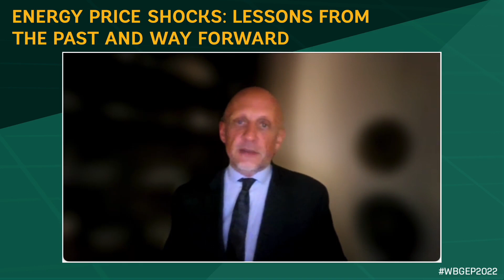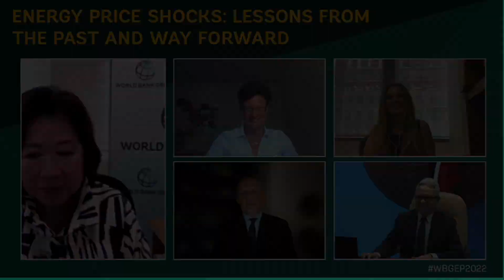Energy Price Shocks: Lessons from the Past and Way Forward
The damage from the COVID-19 pandemic and Russia’s invasion of Ukraine has magnified the slowdown in the global economy. The most recent Global Economic Prospects report offers fresh insights into the recent energy price increase that has heightened uncertainty in energy markets, impacting the global economy and highlighting the need for polices to address the underlying demand and supply imbalances. This World Bank event brings together a diverse panel of experts to discuss lessons from previous energy price shocks, prospects for energy and metal markets, and policy options to accelerate transition away from fossil fuels while shielding vulnerable groups from damaging disruptions. Watch global experts and policymakers discuss their insights on clean energy transitions and energy security.

Speakers:
- Christiane Baumeister, Lambert Family Professor of Economics, University of Notre Dame
- Tim Gould, Chief Energy Economist, International Energy Agency (IEA)
- Colm Imbert, Minister of Finance, Trinidad and Tobago
- Natasha Kaneva, Head of the Global Commodities Strategy, J.P. Morgan
- Moderator: Mari Pangestu, Managing Director, Development Policy and Partnerships, World Bank
- Host: Paul Blake, External Affairs Officer, World Bank Group

00:00 Welcome and opening remarks
07:48 Forecast: Oil market outlook
22:21 Lessons learnt from past energy shocks
31:03 Policy priorities for facing energy market volatilities
39:14 Price pressures, subsidies and price controls
42:08 The role of fiscal and monetary policy
46:21 The role of energy price search in inflation
49:23 The response from central banks
51:28 Developing countries and energy transitions
58:13 The role of OPEC in prices and renewable energies
1:00:21 Closing remarks